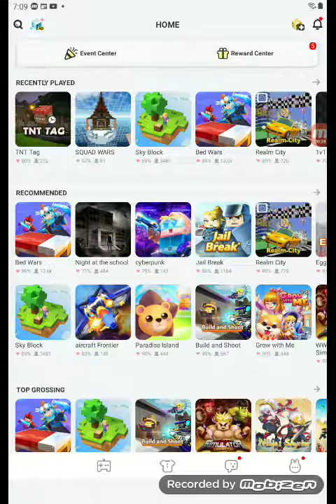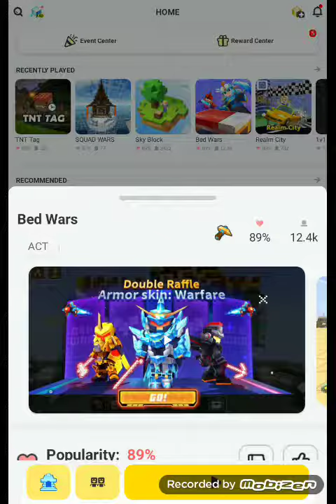I got the colorful name in blockman go